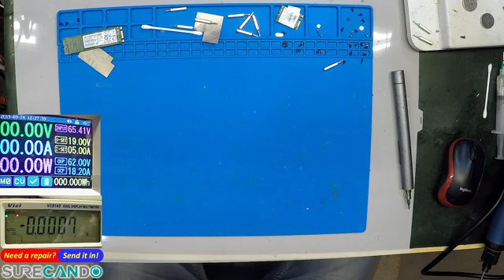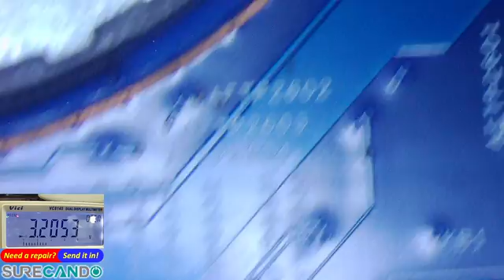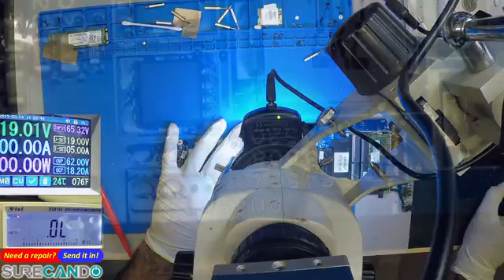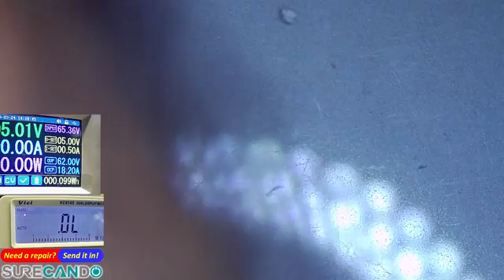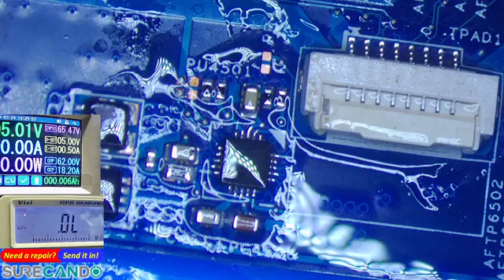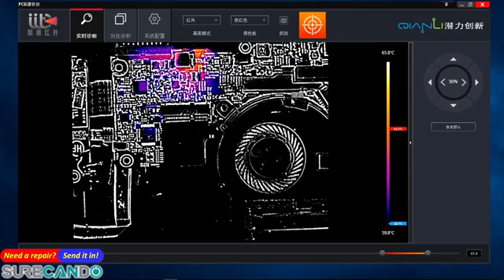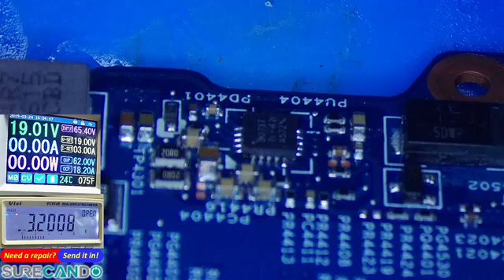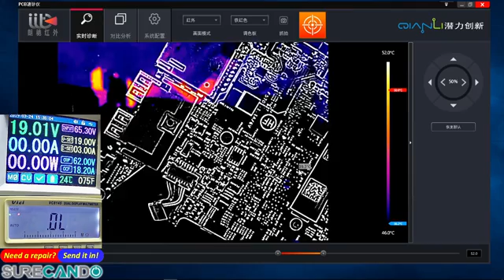HP Pavilion x360 13-u026tu Not turning on 5x= RT6575D Hot. No success. Full Disassembly Part 2